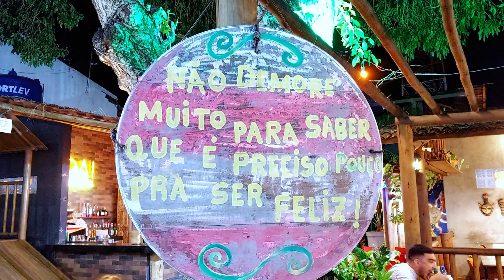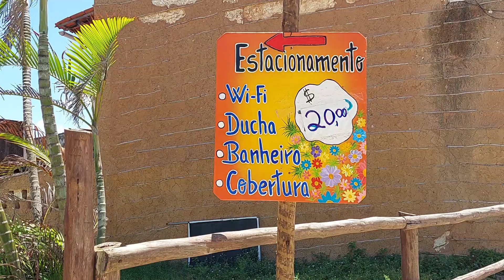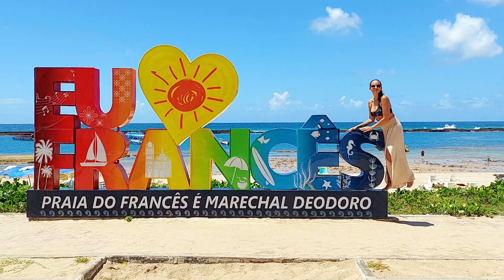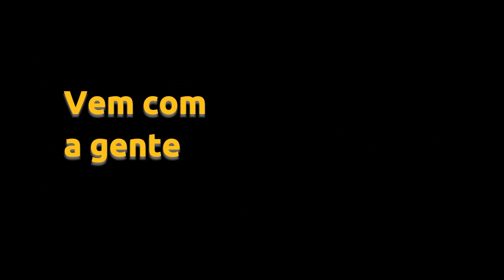Esse foi um dos lugares que mais gostamos nessa viagem!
No Vlog de hoje, ficamos na praia da Francês pra aproveitar um pouco desse lugar que a gente AMOUU!! A praia do Francês é um paraíso para surfistas e para quem gosta de águas mais calmas também, agradando a todos os gostos.

O lugar é recheado de histórias, cultura, diversão e muitaa praia. Na hora de ir embora e seguir viagem, ainda resolvemos pegar uma estrada um pouco diferente, acompanhando toda a costa alagoana, por caminhos paradisíacos e ainda tivemos a honra de cruzar a foz de um dos maiores e mais importantes rios brasileiros.

Você já fez esse caminho? Sabia que dava pra seguir viagem por aí?
A gente super recomenda, o caminho é lindo e super vale a pena!

Conta pra gente o que achou da viagem de hoje.

Somos Raiza e Philippe, um casal que se encontrou com o sonho de viajar o mundo.
Queremos inspirar pessoas a viver, viajar e a ter coragem de realizar sonhos.
Se vc curte viagens e curiosidades, segue a gente para não perder nada.

Vem com a gente e Segue o Sol!